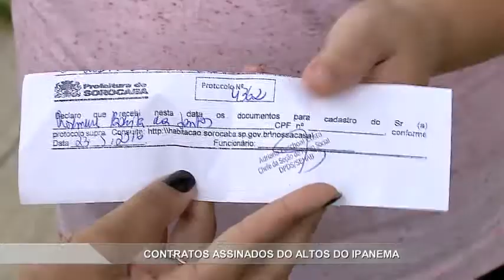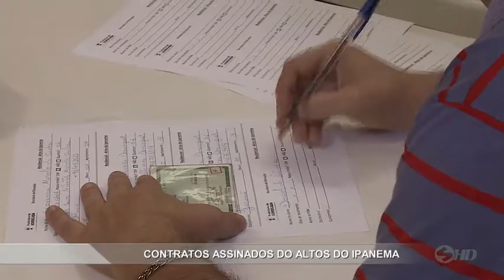Contratos assinados do Altos do Ipanema - TV SOROCABA/SBT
Começou nesta terça e segue até sexta-feira a assinatura dos contratos do residencial altos do Ipanema, na zona norte de Sorocaba o condomínio, com mais de 2 mil apartamentos foi construído para famílias de baixa renda e moradores de áreas de risco os imóveis deverão ser entregues no começo do ano que vem.